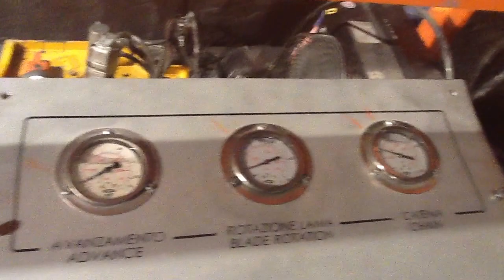CHAIN SAW TCI260VH CUTTING SLATE